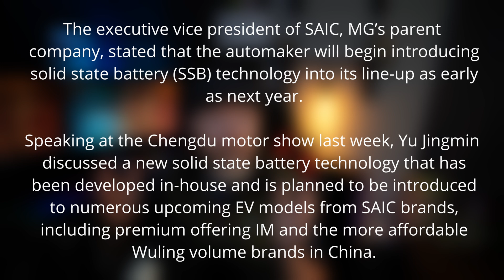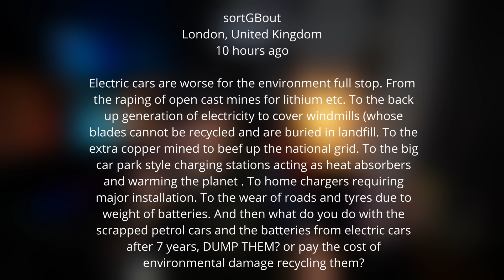BMW first ever Hydrogen fool cell production car announced for 2028 in joint venture with Toyota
BMW has confirmed that it’s working on a hydrogen fuel cell production car (FCEV)
Another hit piece on EV tyres